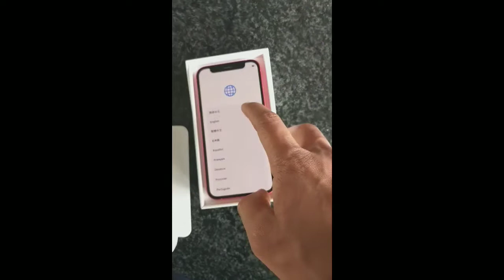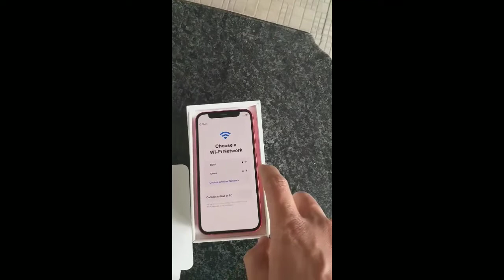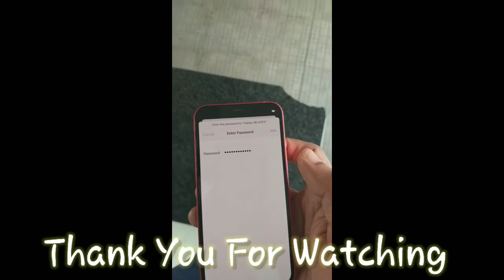I Phone 12 Mini Unboxing | Flipkart | Bigbillion Day | Fraud or Not